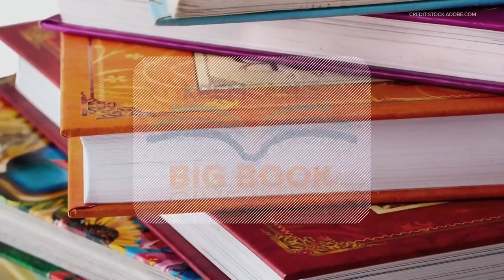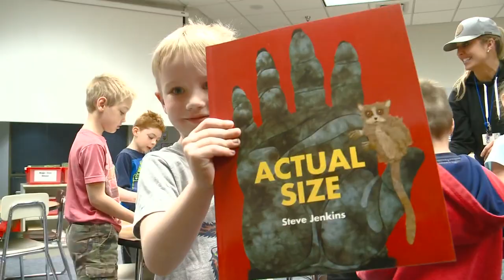KREM Cares Big Book Giveaway goes to Spokane local schools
The KREM Cares Big Book Giveaway has a new look as we bring books directly to students.